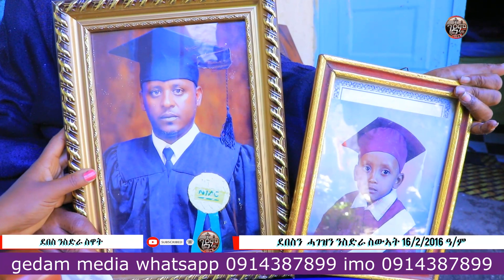3ተ ደቀይ ወፊሮም 2+ ተሰዊኦም ሓንቲ ድማ ዓይና ነቁራ መፅያ